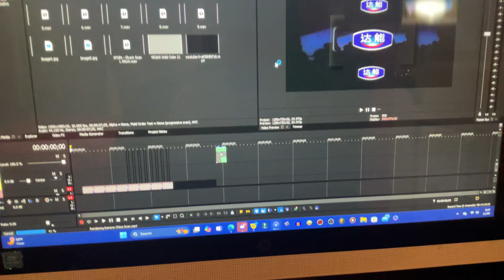The render got stuck on 41%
Sorry Lisa and Bradlee…